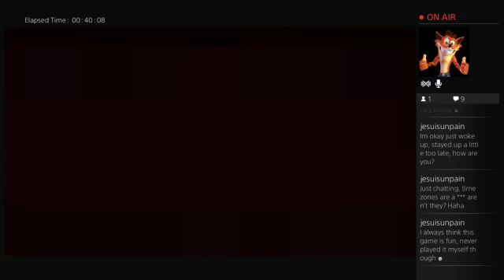English Stimie01 Ps4 Gameplay of binding of isaac rebirth